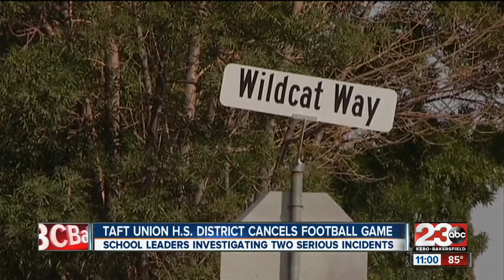Taft Union H.S. District Cancels Football Game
Administrators cancelled Friday night’s football game against Highland as they were made aware of two serious incidents involving varsity players.
The incidents happened this past week and involved players being subjected to embarrassing treatment by other players.
Cancelling the varsity football game against highland is just one of the punishments coming down from the Taft Union High School District.